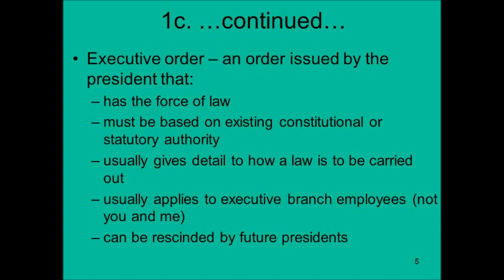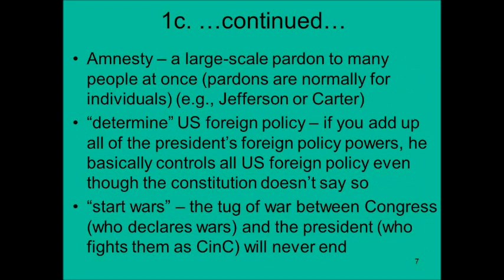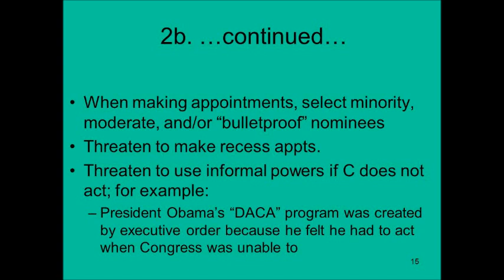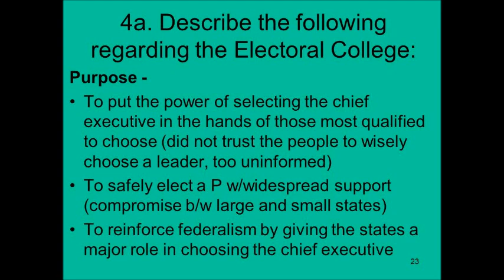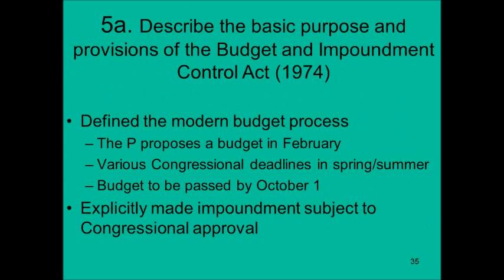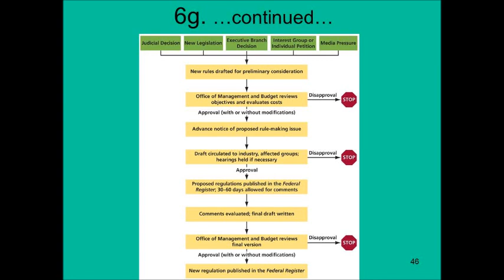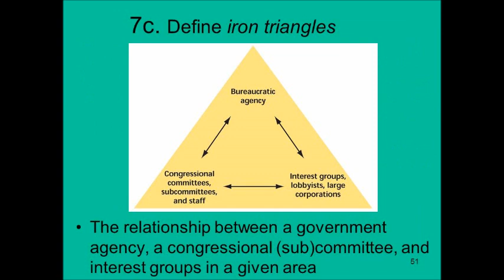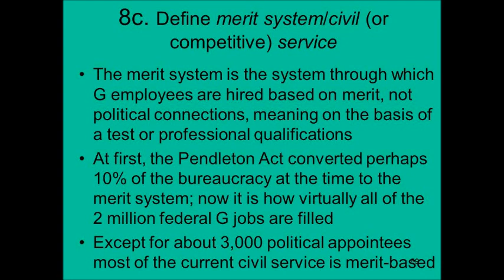AP US Government Unit 5 Study Guide Notes 1718 Bobblemorris Obobblebama